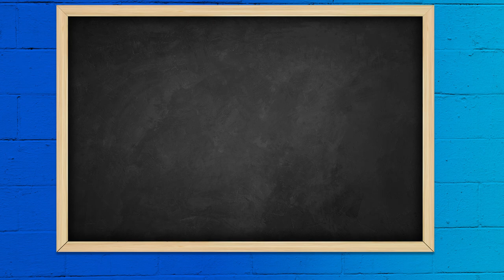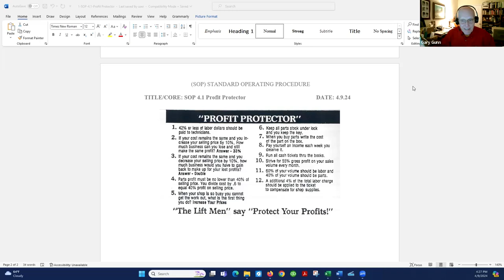"Profit Protector" Auto Repair Shop Money Formula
Protect your profits! Gary shows us a can't miss Auto Repair Shop Money Formula that any Shop Owner can apply. Think discounts are helping your shop? Think again - they could be costing you a LOT of money in profits!

Showcase is a podcast series focused on Automotive Repair Shop Owners. Since 1979, Gary Gunn, AAM has worked with owners in both equipment sales and business coaching. Now, Gary brings his experience and expertise to shine a spotlight on industry success stories and share tools to help others take their shops to the next level.

Visit AutoShopShowcase.com to sign up for monthly business mentoring with Gary Gunn for your auto repair shop.